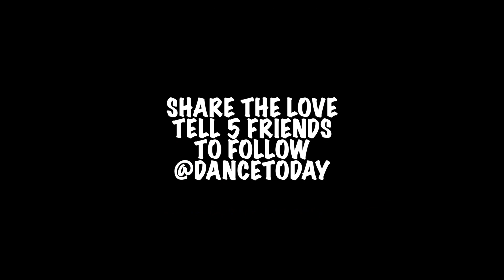Dorin Frecautanu & Marina Sergeeva | Dutch Open Cha Cha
Dorin Frecautanu & Marina Sergeeva | Dutch Open Cha Cha. Dance is a perfect way to express emotion and create an internal response for the viewer or audience member. We like to take the beauty of latin dancesport and make you view the dancers more personally through the art of cinematic filming & editing. Please write your comments below if you would enjoy more cinematic videos like this ✍🏻

Are you an event organizer, studio owner or teacher that wants great eye catching promo videos created to advertise your business?